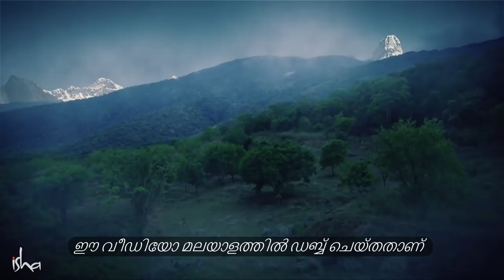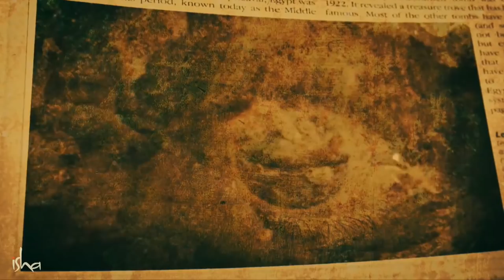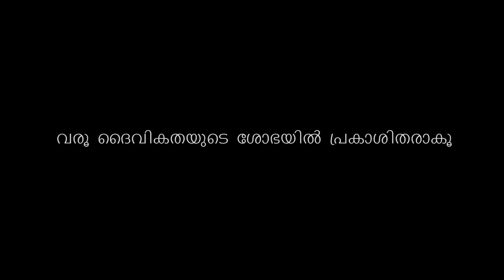15000 വർഷം പഴക്കമുള്ള പ്രവചനം സഫലമായതെങ്ങനെ ? | Legend of Dhyanalinga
ധ്യാനലിംഗത്തിൻ്റെ പവിത്രീകരണത്തിൻ്റെ പശ്ചാത്തലം സദ്‌ഗുരു നൽകുന്നു, ധ്യാനലിംഗം സൃഷ്ടിക്കാൻ എത്ര യോഗികൾ ശ്രമിച്ചുവെന്നും ഈ അതിബൃഹത്തായ “പദ്ധതി”യിലേക്ക് സംഭാവന നൽകിയതായും, 15,000 വർഷത്തെ ചരിത്രവും പറയുന്നു.